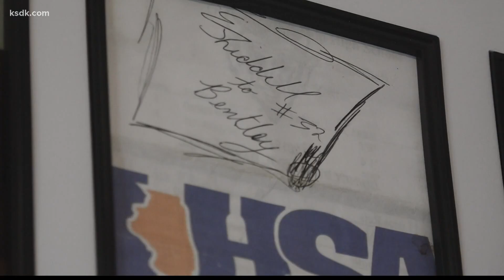Belleville West alum and college hoops star E.J. Liddell forms special bond with local young fan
Ohio State forward and Belleville West alum E.J. Liddell has been in the news lately for reasons nobody should be.

After his Ohio State Buckeyes were upset in the first round of the NCAA Tournament by 15 seed Oral Roberts, Liddell became the subject of online threats and hate messages.

On Twitter Liddell wrote, "Honestly what did I do to deserve this? I'm human."

The former Belleville West Maroon has plenty of people back home who have his back, and know exactly what kind of human this budding superstar is.

Perhaps nobody quite exemplifies what kind of person Liddell is more than 10-year-old Bentley Kreher from Red Bud.

In the Kreher household, rooting for Ohio State is more a way of life rather than simply a rooting interest. You may even say it's somewhat of a birthright to uphold the family tradition.

“Our children have not had much of a choice," Ashley Kreher, Bentley's mom, said laughing. "Bentley came home from the hospital in an Ohio State onesie.”

And for Bentley, the Buckeyes have become everything.

“It has always been straight Ohio State and has always really been my huge dream to go to Ohio State actually.”

This fourth-grader is committed, too. He doesn't miss a single football or basketball game. Not a one.

“If I’m not really there to watch it because we have something going on it’s always recording so that when we get home I can watch it later or the next day," Bentley said.

But a few years ago, 7-year-old Bentley was going through a rough patch.

In a short period of time Bentley lost a grandma to cancer, a grandpa to a farming accident and his father suffered a serious injury at work that required intensive surgeries.

Bentley needed something to feel good about again, so his aunt took him down the road to Belleville West, to watch a then-prep phenom in action: two-time Illinois Mr. Basketball and two-time state champion E.J. Liddell.

Liddell had been considering Bentley's favorite school of Ohio State for college, but hadn't made an announcement yet.

Afterward, without knowing about Bentley's recent tragedies, Liddell made time for the excited 7-year-old, signing a program and taking a picture.

“There was a lot of accidents going on and meeting him was just super cool," Bentley said. "He was just super nice. And he really didn’t have to do it and he still did and I thought that was super cool.”

“When you’re going through a rough time it makes it easy to kind of latch onto something so you just hope that they latch onto something good," Ashley said. "You hope they pick something that is uplifting that they can focus on, and that’s exactly what E.J. was for Bentley.”

Of course, Liddell did pick Bentley's favorite school of Ohio State, where this past year he was picked as a member of the All-Big 10 first team.

Liddell's star may have only continued to get brighter, but he hasn't forgotten his first big fan, Bentley.

Liddell surprised Bentley for lunch on a trip back home from Ohio State and sent him a special birthday message this past year when the Krehers knew they couldn't throw a normal party for their son because of the COVID-19 pandemic.

The Liddell family also helped the Krehers come up to Columbus to see E.J. play in person this season, and the two got to connect again.

For Liddell, being a role model just comes naturally when it comes to the kind of man he wants to be and how he carries himself.

“I make all my decisions about being a role model by just being me. And I’m really not going to change who I am, and that’s why people love me so much… So I’m just going to keep being me," Liddell said.

“You can be a great athlete, but you don’t have to necessarily be a nice human. And he is just a really nice human," Ashley said.

Liddell is just a sophomore at Ohio State, but there's no doubt he's bound for the NBA soon. There's also no doubt his biggest and first fan will follow him no matter where he ends up.

"I’ve watched every game. And right now I’m a Golden State Warriors fan, but wherever he goes I’m going to switch," Bentley said.

“I was one of those kids. And just to see myself influence those kids and being a role model to those kids is crazy," Liddell said.